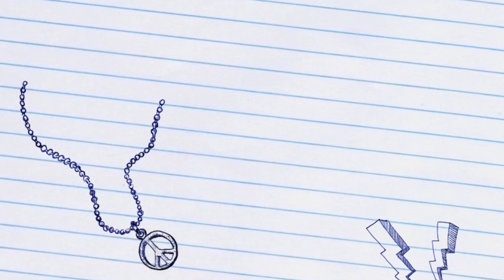Fifa Mobile 22: Kickoff Rivalries Matchups - How to beat Liverpool